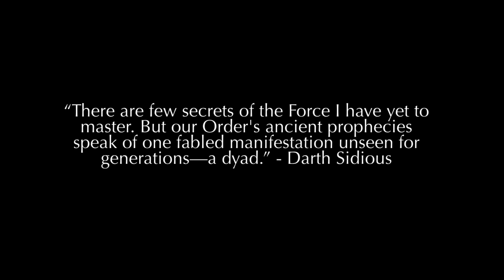The Force Power Palpatine Could Never Master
Like the Facebook page! @swrewind